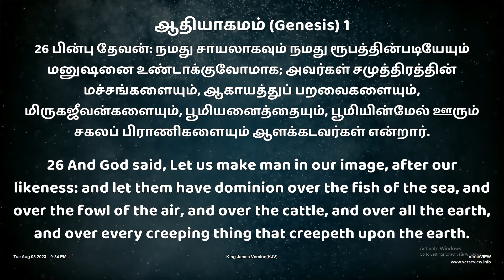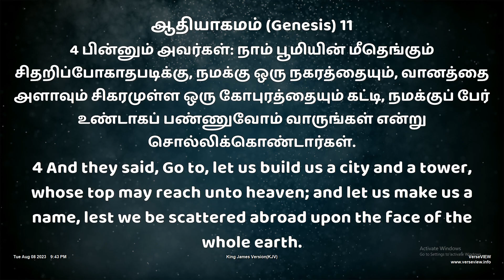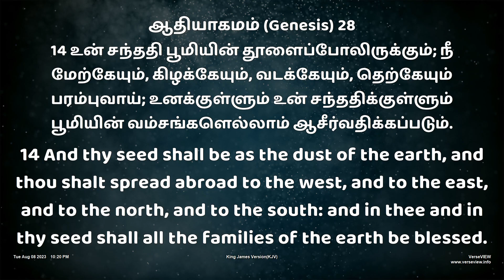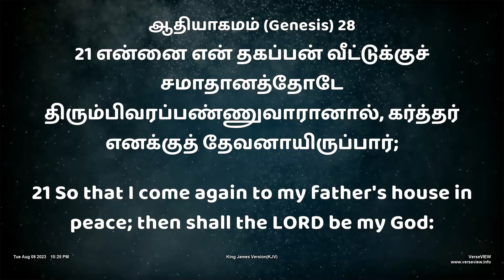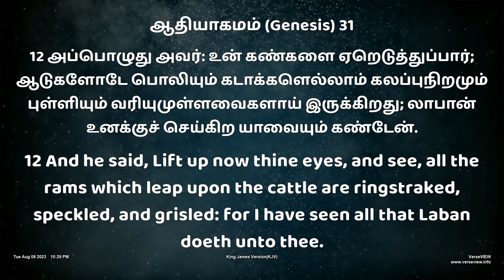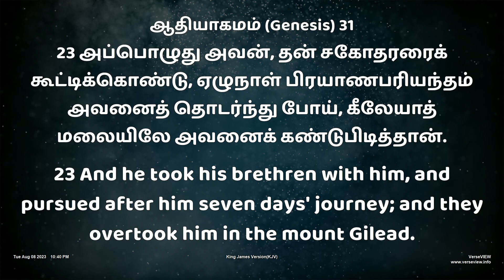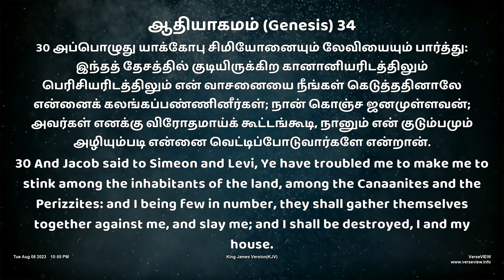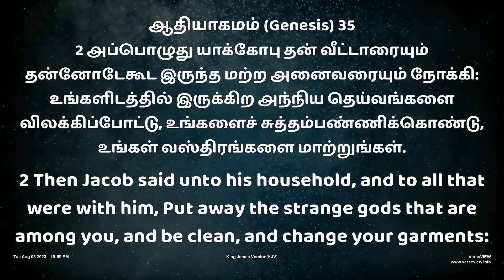🔴 SUNDAY SERVICE| Tamil Christian Message | Thoothukudi | CJM TV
COMFORTING JESUS MINISTRIES -CATHEDRAL
THALAMUTHU NAGAR
THOOTHUKUDI

 To see our local TV channel in Kovilpatti region
 TCCL SETOFF BOX CHANNEL NO:178